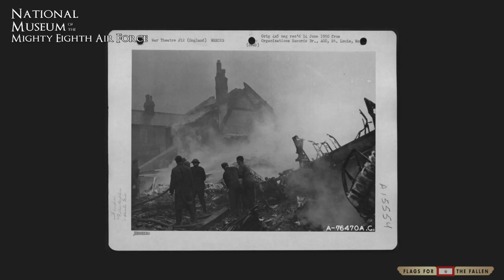Freckleton Air Disaster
Memorial Day week observance of the 1944 Freckleton Air Disaster. National Museum of the Mighty Eighth Air Force, Pooler, GA.